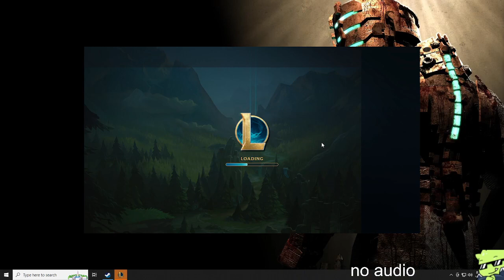THEMIGHTYROQ: SEASON 14 SPLIT 1 SOLO/DUO RANKED (PART 58)